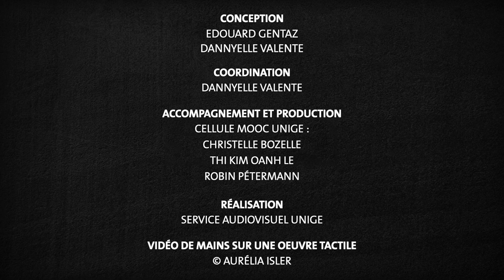Rapide resumé du module 1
Cette vidéo fait partie du MOOC "Handicap visuel : comprendre et agir pour l'inclusion".